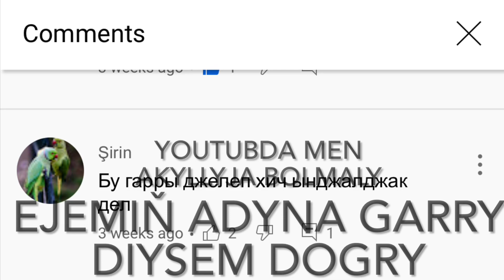ШРЕКУ МЫЗЗЫКОВУ О ЕГО ТЁТЕ, МАМЕ РОВШАНА КЛЫЧЕВА